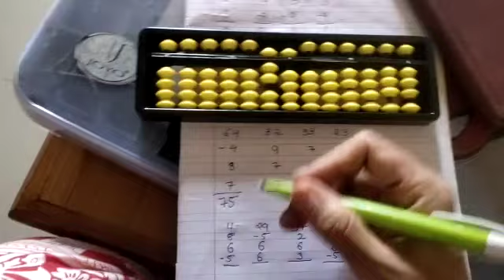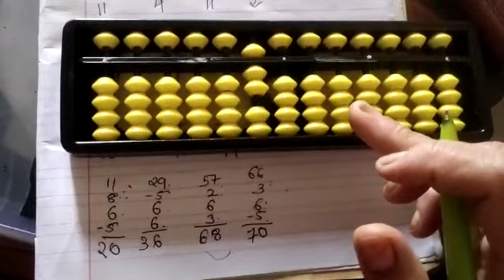Learning abacus for kids runner level 1 +7&+6 ka formula 2digit sum.....abacus..